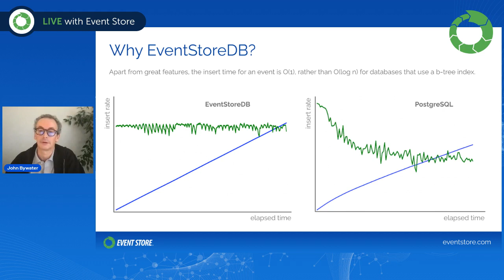Why use EventStoreDB for Event Sourcing?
Why use EventStoreDB to store events when there are so many other databases out there?

One of many reasons is that EventStoreDB, having been designed as an Event Sourcing database, has been developed to maintain performance as your database grows.

In this clip, Event Sourcing and Python expert John Bywater demonstrates how the insert time for events is consistent in EventStoreDB - which isn't the case for databases that have a B-tree index. So as the volume of events in your database increases over time, you can expect EventStoreDB to keep up.

👀 Watch John's webinar, 'Exploring the Power of Python: A Deep Dive into the New gRPC Client for EventStoreDB'